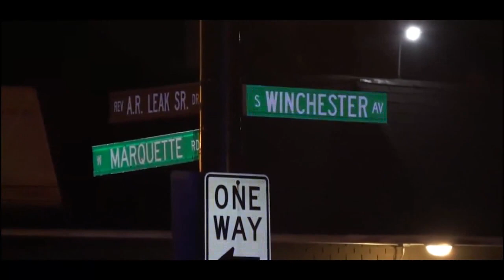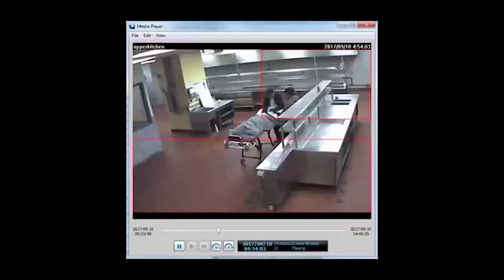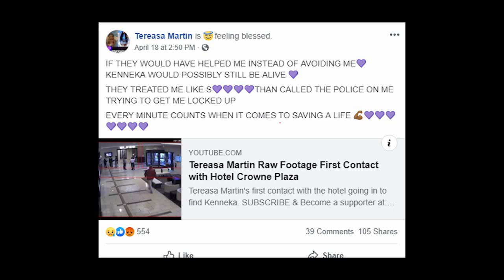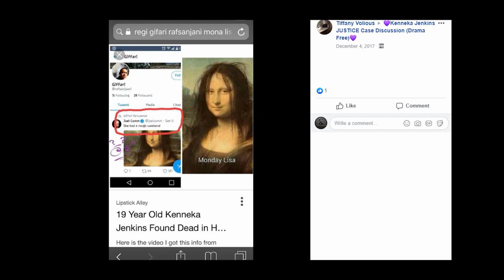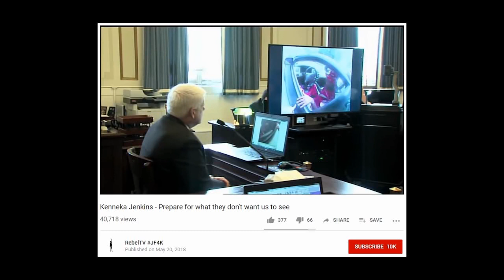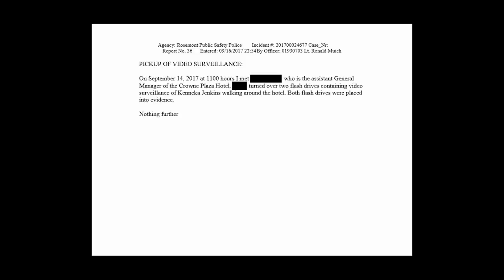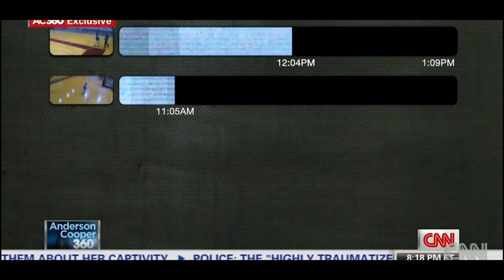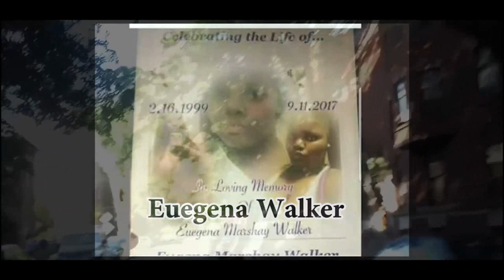Ms. Kenneka Jenkins - Repertoire (the pieces that bind)